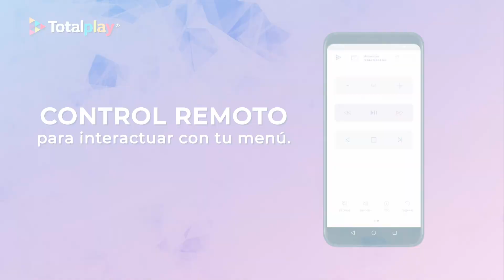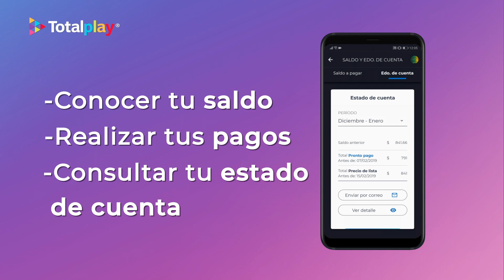App Totalplay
Descárgala sin costo y lleva contigo la experiencia Totalplay a donde vayas.